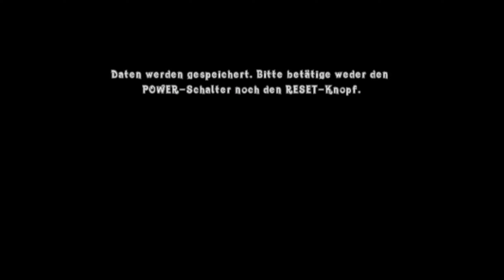Tiny, was haben sie mit dir gemacht? ● #07 ● Crash of the Titans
Let's Play Crash of the Titans
Folge 7: Tiny, was haben sie mit dir gemacht?

►In dieser Folge:
Tiny Tiger stellt sich uns in den Weg und er ist immer noch wütend über seine Abwesenheit im letzten Spiel. Wir müssen wieder Titanen patschen, um ihn zu stürzen.

Entwickler: Radical Entertainment
Publisher: Sierra Entertainment
Originaltitel: Crash of the Titans
Genre: Platformer
Erscheinungsjahr: 2007
USK: ab 12
Konsolen: PS2, Xbox 360, »Wii«, PSP, GBA, NDS